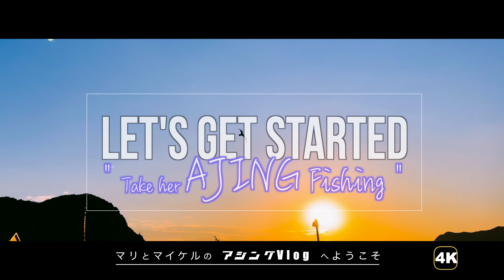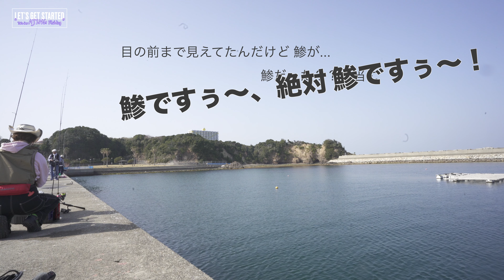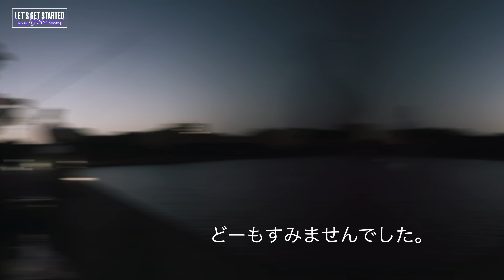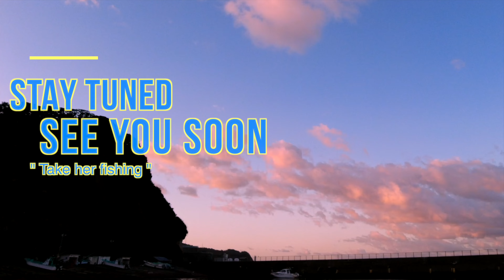🔰アジング【逃した尺鯵】 Vlog.127 Take her AJING Fishing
デカ鯵をDayで釣る！豪快な引きに感動✨のマリさん。その日40cmがあがった堤防で、アジングをします！逃した鯵...あれは尺あったのだろうか？？泣き尺だったのだろうか...？
「細か過ぎて伝わらないモノマネ」のアジング・エキスパート編もお楽しみください。いったい何人出てくるでしょーか😄

チャンネルページはこちら▶️youtube.com/ @ajinggame
【注目の動画】

00:00 Opening
00:37 40cmの鯵
05:44 キタ！デカ鯵！
08:43 釣りたりない！
12:57 Ending

【当チャンネルご紹介】
こんにちは皆さん、釣り初心者のマリと、亭主のマイケルです。近年ソルトゲームはより身近に、スタイリッシュに楽しむ時代になりました。このVlogは、釣りについて全くの初心者マリさんと一緒に、上達を楽しんでいくV-logです。

[Take her fishing 彼女を連れて釣りに行こう。]
マリさんは、釣りをずーっとやりたく無いと言っていました。
餌の臭いは苦手だし、虫も痒くなっちゃいます。
船酔いするから、舟釣りもNG。
そんな彼女を連れて釣りに行きます！Take Her AJING Fishing!

そしてご視聴くださる先輩方の皆様のアドバイスも、アツくお待ちしています！

◉MICHAEL's GEAR (オープニング映像なども含みます)
Rod
本編▷ SHIMANO Soare Xtune S58SUL-S
Major Craft 鯵道5G　AD5-S502L/AJI
THIRTY FOUR +E410M
Tict b4 / bFO-80T (TopDia(1.1 mm), Rig wt.(0.4～14g))
Tailwalk. AJIST SSD model 55
UMBER CRAFT OKS-UC58T

Reel
本編▷SHIMANO. 17 Soare CI4+ 500S
SHIMANO. 11 Soarer CI4+ C2000PGSS
SHIMANO. 13 Soarer CI4+ C2000PGSS
SHIMANO VANFORD 2500SHG

Line
▷ANSWER LUMINA SHINE 0.25号
SUNLINE. 鯵の糸

Leader
東レ　銀鱗 0.8

Jig head
Tict. アジスタ 0.4g, 0.8g, 1.0g, 1.3g, 1.5g
本編▷DUO TETRA WORKS SnipHead 0.8g S

Main Worm
Jackall: ペケリング3in.  ノレソレネオン
本編▷reins: AJI CARO SWAMP,
ISSEI: 海太郎スパテラ2in, パールホワイト

◉MARI's GEAR(オープニング映像なども含みます)
Rod
SHIMANO SoaRe XR S68UL-S
OLYMPIC 21GCORS-572UL-TS
Abu Garcia. Salty Style AJING STAS-592LS-KR

Reel
SHIMANO. 22 STELLA 1000SSPG

Line
AJING MASTER Red eye 0.25 VARIVAS. MORRIS.

Leader
東レ　銀鱗 0.6

Jig head
SHIMANO. カケガミ 0.6g
DUO TETRA WORKS SnipHead 0.3g SS

Main Worm
teru’s works. prism bait
SHIMANO. Soare coupling 2inc. マルチジョウヤトウ
reins: AJI CARO SWAMP,

◉ 撮影機材
⁃ Camera -
サブ：SONY ZV-1
アクションカメラ：RICHO WG-M2サブ ジンバル付き：DJI OM4，Pocket2
静止画用：NIKON D60 + AF-S Micro NIKKOR 60mm f/2.8G ED

レンズ -
TAMRON 70-180mm F2.8 Di Ⅲ VXD
 (静止画用：ニコン)AF-S Micro NIKKOR 60mm f/2.8G ED

ジンバル & アクセサリー 他
DJI RONIN RSC2
DJI OM4
SONY GP-VPT2BT
The RØDE Wireless GO II

Directed by MICHAEL桂
Editor：小林真理子
Filming date：2023年3月
Location: 内緒🤫